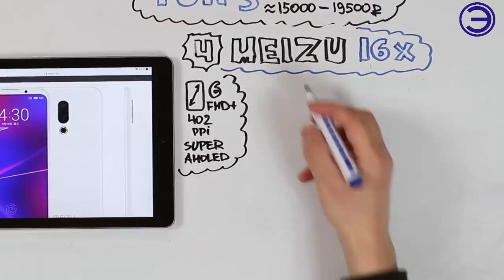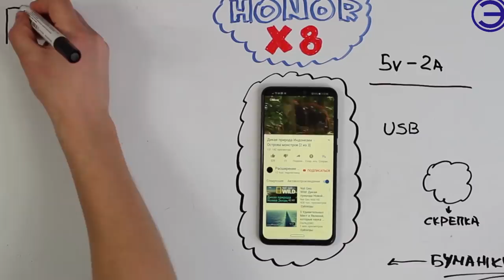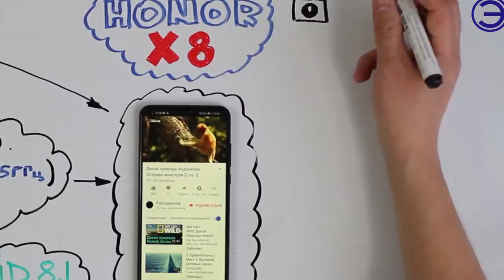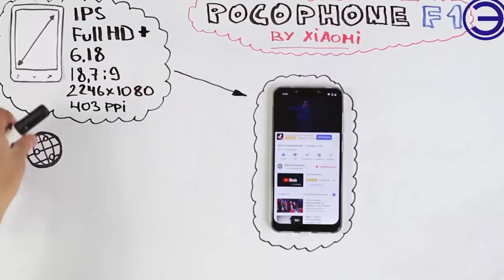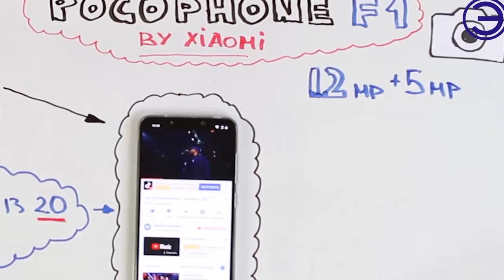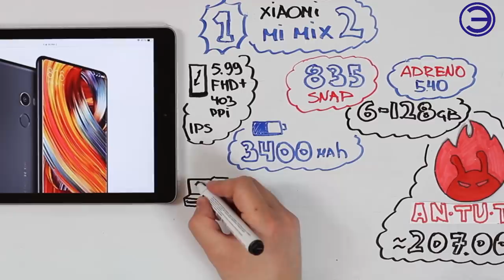ТОП 5 СМАРТФОНОВ 2019 года от 250 300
С бюджетом до 20000 рублей можно купить смартфон с отличными характеристиками: хорошая камера, экран с узкими рамками, мощная батарея, 6 гб оперативной памяти.
    Но стоит упомянуть, что в данной ценовой категории только китайские  производители предлагают подходящие модели.

МУЗЫКА